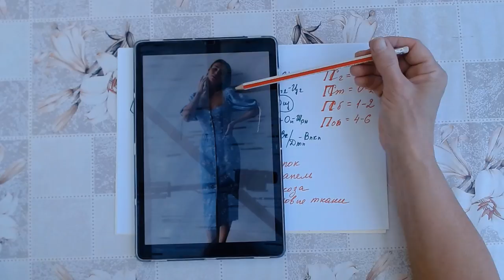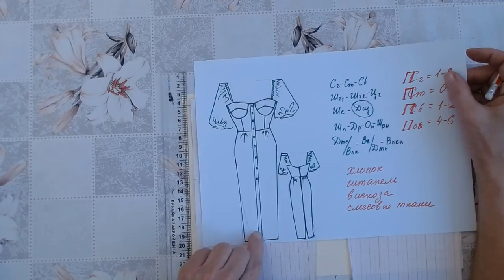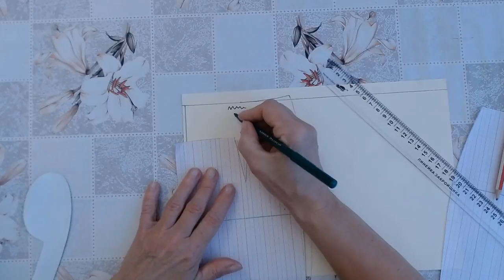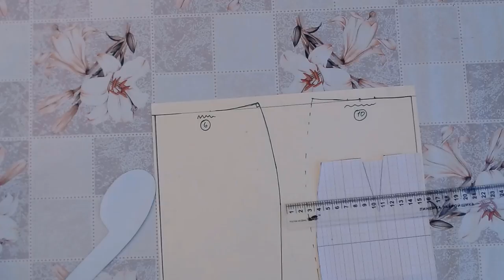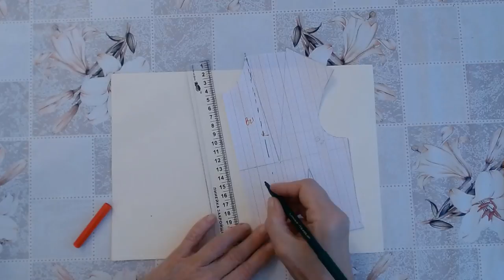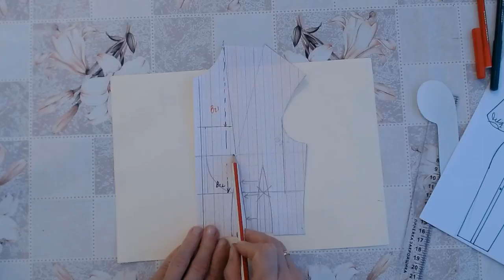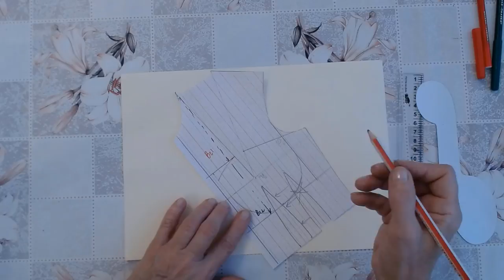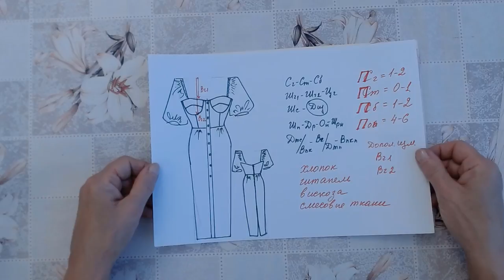Моделирование летнего платья часть 1 Галина Коломейко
В этом видео на канале Галина Коломейко, я показываю, как на основе базовой конструкции можно выполнить платье в корсетном стиле с чашечками. На сегодня это одна из самых популярных моделей.
Её успех обусловлен прежде всего тем, что на минимальном объёме полочки и спинки, выполнены большие пышные рукава.
Смотрится такое решение лёгким, чистым и не перегруженным.
Чтобы научиться строить четкие базовые конструкции по методу - что измерил, то и отложил, можно бесплатно найти у меня на канале цикл видео Модный приговор своими руками. Или на сайте первые 7 занятий видеошколы.